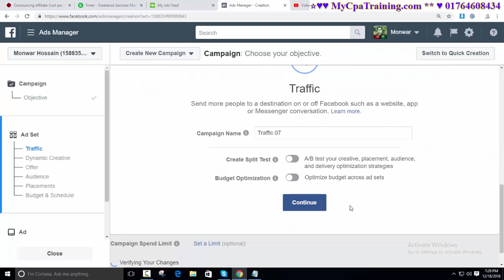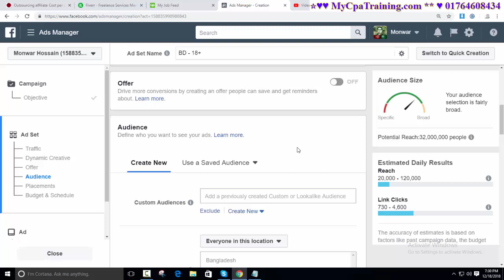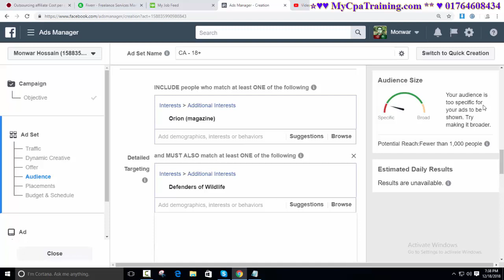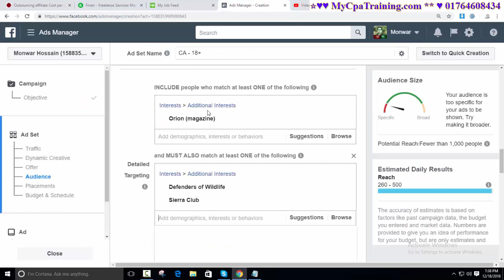Facebook Ad Targeting Eco Environment Friendly Niche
Skype : vaishipon
ধন্যবাদ

Facebook Audience Builder Eco Environment Friendly

Targeting Suggestions

You Have to Copy & paste these targets keywords into the “targeting” section of your ad set in Facebook. For best results mix two or three lists. Each time you have entered a list, click "narrow audience" and then add the contents of the next list.
And if you run facebook ad in this way it will really pinpoint your target audience.

Charities
Defenders of Wildlife
Sierra Club
Global Footprint Network
West Sound Wildlife Shelter
International Fund for Animal Welfare
Earth Day Network
Marine Conservation Institute
WildlifeDirect
Natural Resources Defense Council
EarthJustice!

Magazines
Earth First!
Orion (magazine)
Outside (magazine)
Resurgence & Ecologist

গুরুত্বপূর্ণ টিউটোরিয়াল

এই অফার সীমিত সময়ের জন্য।
১২ বৎসরের অভিজ্ঞতা ২ লাইনে বোঝানো যাবেনা, তার পর ও বলার চেষ্টা করছি।
১. ডিজিটাল মার্কেটিং নলেজ
২. আমাজন এফিলিয়েট একাউন্ট
৩. আমাজন এফিলিয়েট ওয়েব সাইট
১. ডিজিটাল মার্কেটিং নলেজ
২. মেক মানি এফিলিয়েট একাউন্ট
৩. মেক মানি এফিলিয়েট ওয়েব সাইট
১. ডিজিটাল মার্কেটিং নলেজ
২. টি শার্ট এফিলিয়েট একাউন্ট
৩. টি শার্ট এফিলিয়েট ওয়েব সাইট
১. ডিজিটাল মার্কেটিং নলেজ
২. সি পি এ মার্কেটিং একাউন্ট
৩. সি পি এ মার্কেটিং অফার এর জন্য ওয়েব সাইট